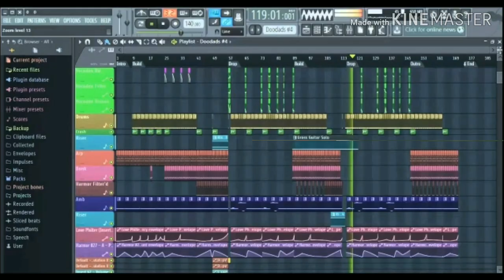DJ HAPPY NEW YEAR 2019 DJ SONG DJ Remix. JBL DJ SOURAV. MALLAR PUR👍👍👍